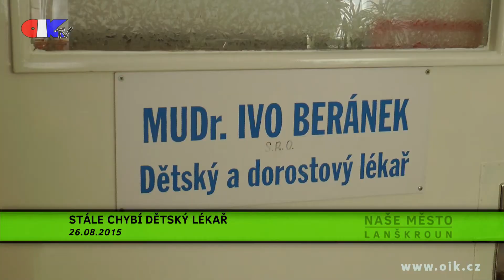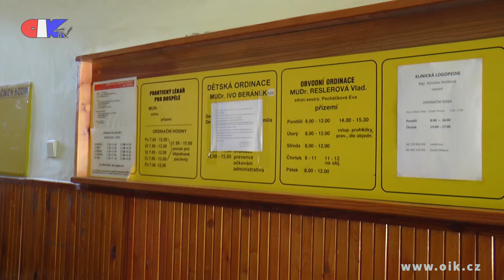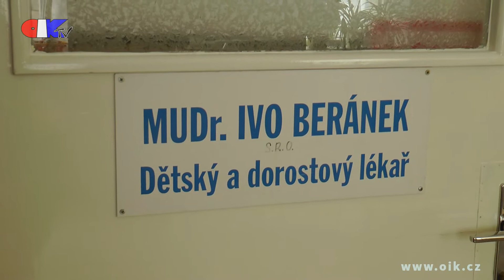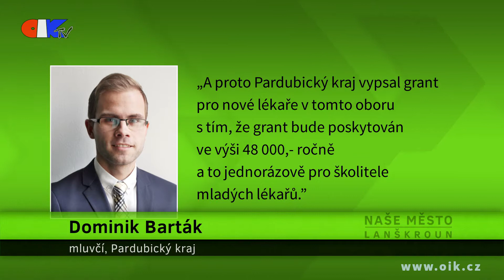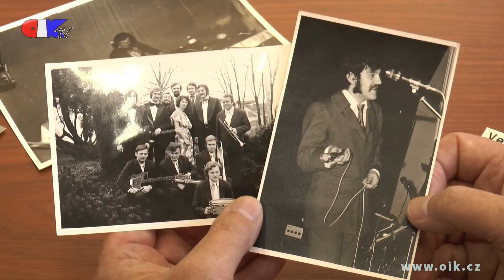Naše město: Lanškroun (2015/09)